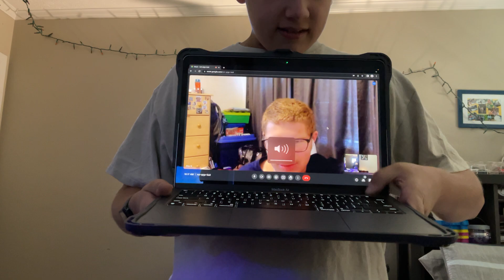Nascar Rivals Season 1 Episode 20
Today we have our annoucer with us!